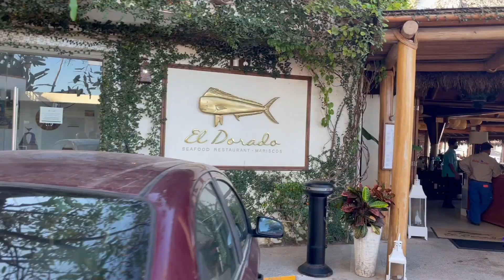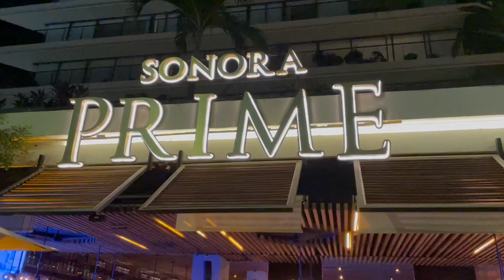MEXICO VLOG PART 2: Beachside Restaurant, Cooking Class, and Sunset Sail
Enjoy part 2 of my vacation to Puerto Vallarta! :)